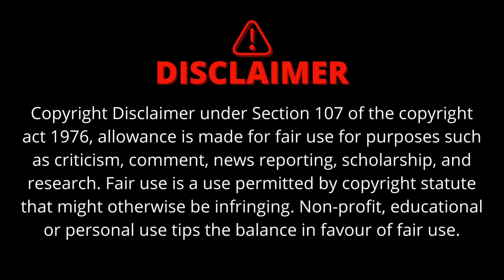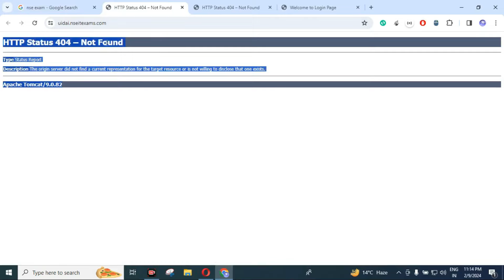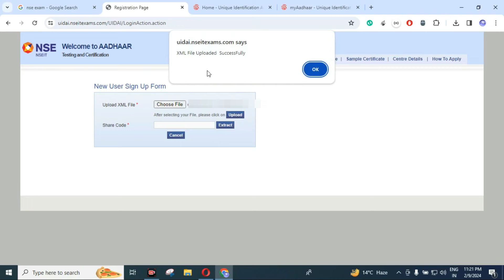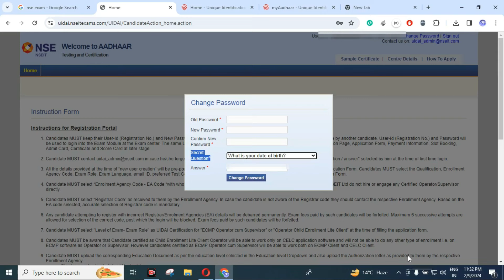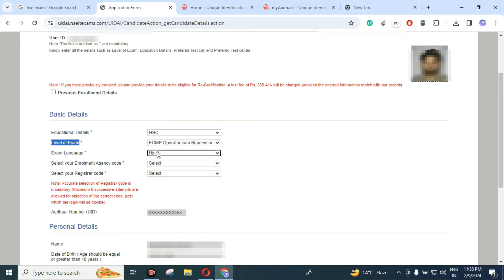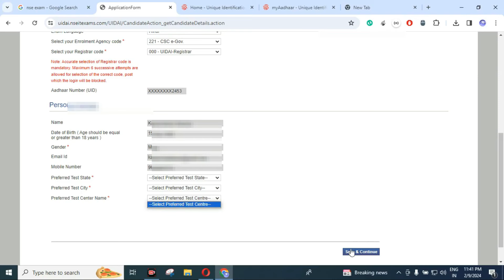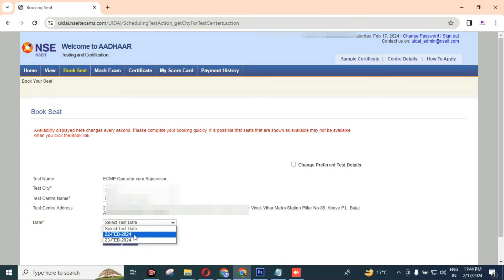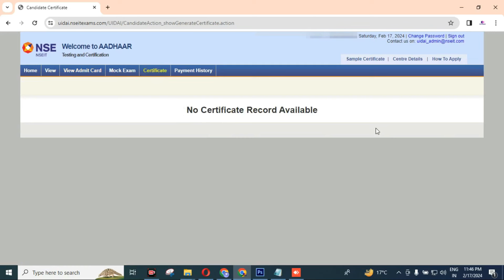Uidai Aadhar Exam Form 2024,How to Apply for Aadhar Supervisor Aadhar Operator Certificate online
Uidai Aadhar Exam Registration,How to Apply for Aadhar Supervisor Aadhar Operator Certificate online

In today's video, you will see Uidai Aadhar Exam Registration,How to Apply for Aadhar Supervisor Aadhar Operator Certificate online if you like the video, do like it and do not forget to subscribe if you like the channel.